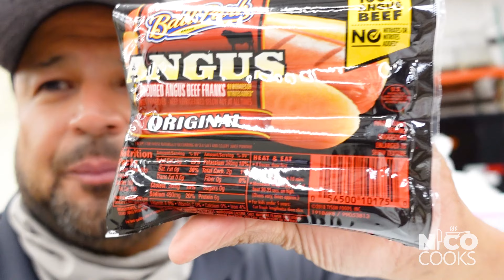The origin of DISCADA [Vlog .07/21]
Let me tell you a little story about one of my favorite dishes of all time.